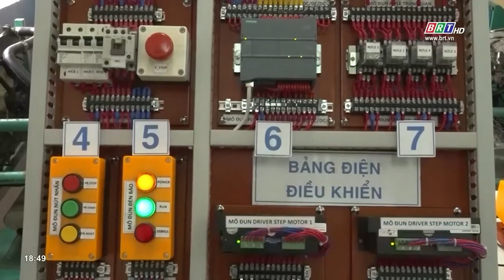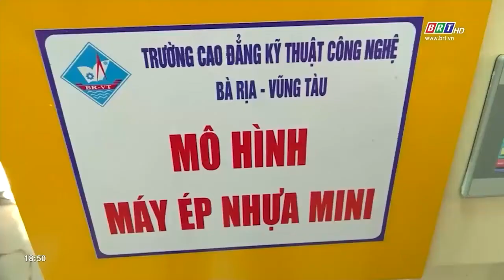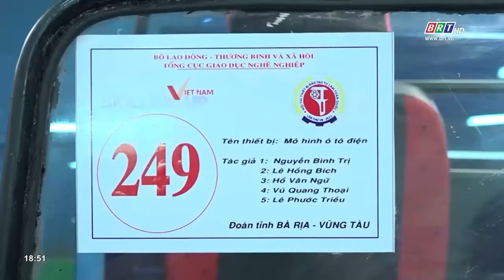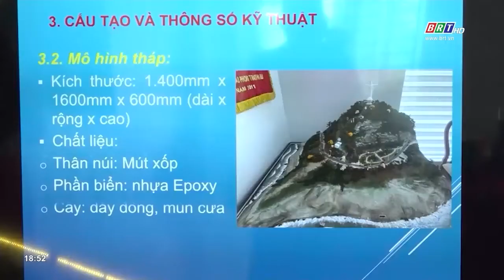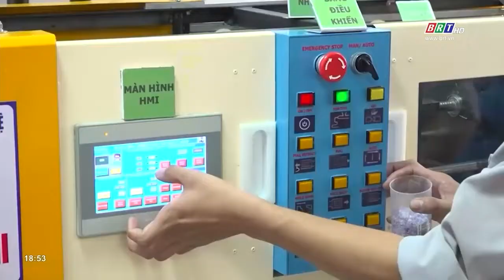Các đội của BR-VT tự tin với thiết bị tại Hội thi Thiết bị đào tạo tự làm toàn quốc năm 2022 | BRTgo